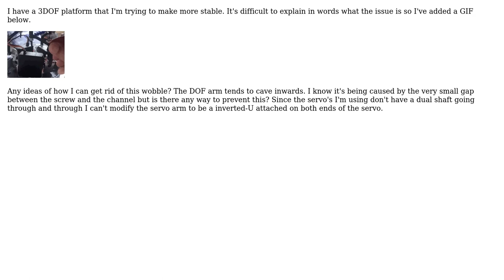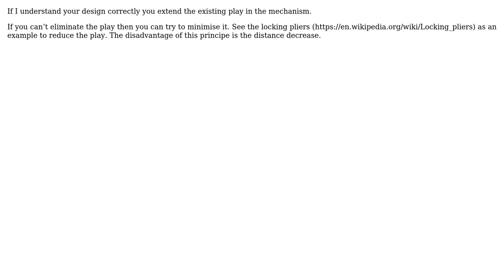Engineering: How to prevent movement in this 3 DOF setup?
With thanks & praise to God, and with thanks to the many people who have made this project possible! | Content (except music & images) licensed under CC BY-SA | Music | Images & others | With thanks to user shekit user laurens van Lieshout and the Stack Exchange Network Trademarks are property of their respective owners. You are responsible for your own actions.